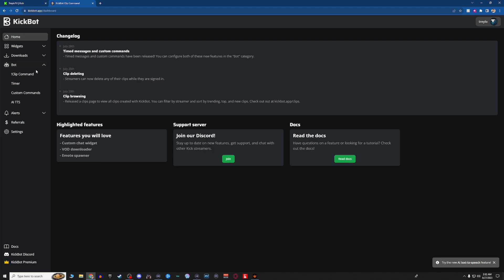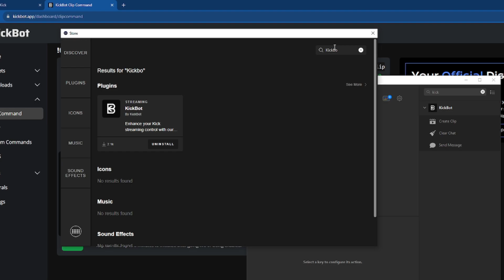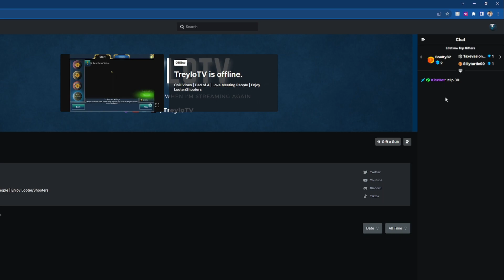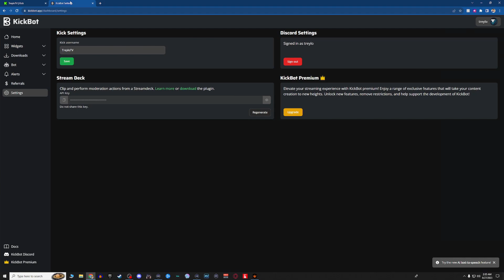How To Create Kick Clips With An Elgato Stream Deck | Easy Tutorial For Kickbot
A fast and easy way to create Kick clips while livestreaming with your Elgato Stream Deck.

We are starting a new streaming journey on multiple platforms: Twitch, Kick, and YouTube. I appreciate greatly all of the support.

58 Views - Feb 3, 2024